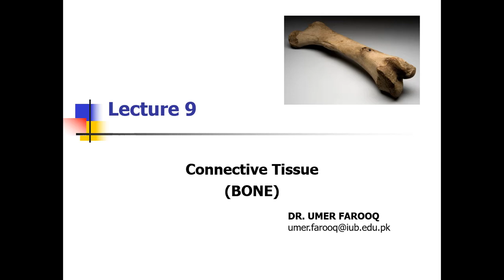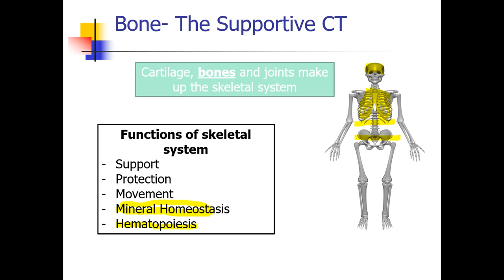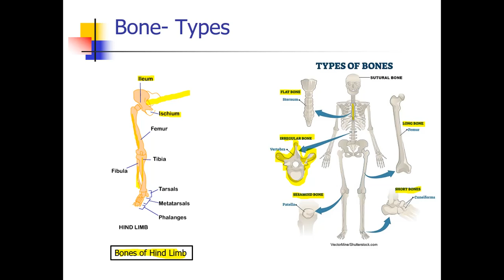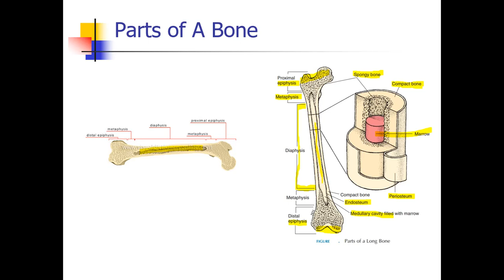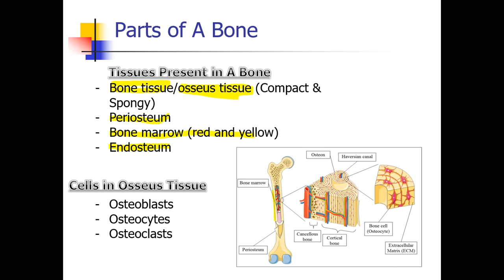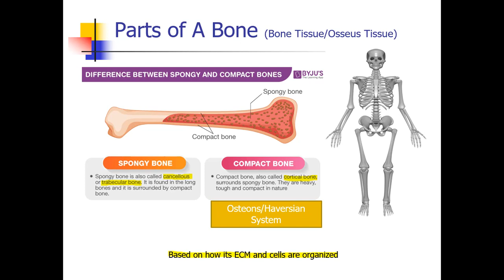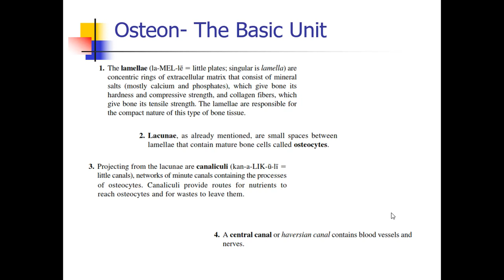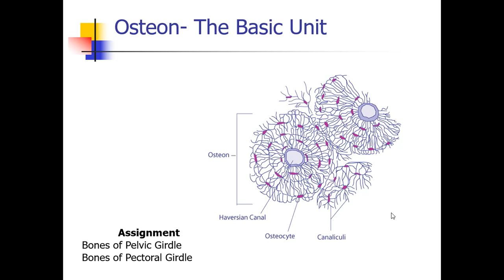Connective Tissue Bone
Lecture on Connective Tissue (Bone) is hereby uploaded for students ease and reference. The detailed study can be done from the text book where the course material has already been compiled comprehensively.
Hopefully you will enjoy listening lecture.